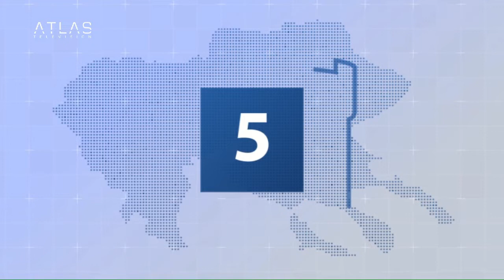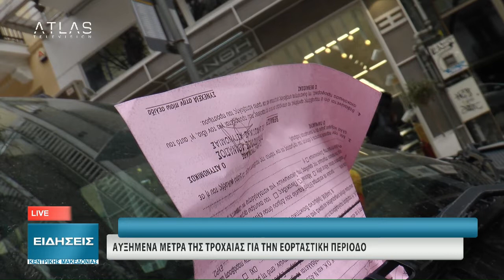ΚΕΝΤΡΙΚΟ ΔΕΛΤΙΟ 24-12-2019